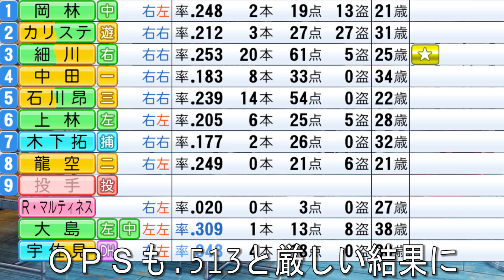中日に移籍した中田翔はどんな成績を残すか【パワプロ2023】【eBASEBALLパワフルプロ野球2022】